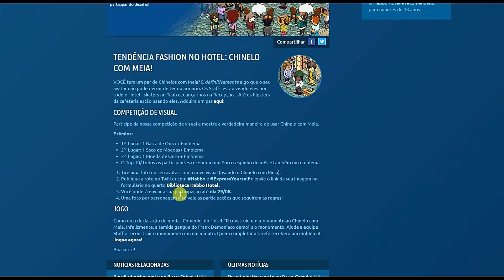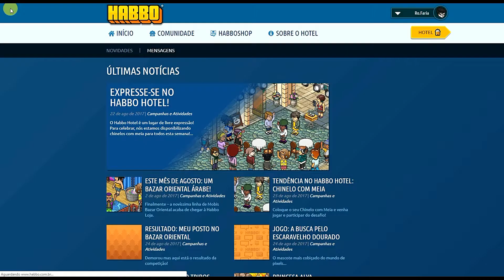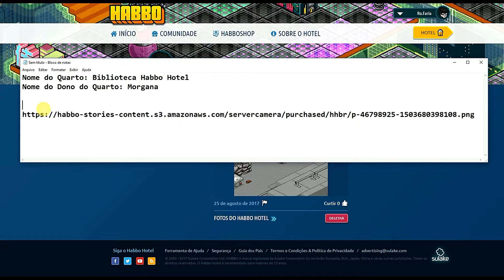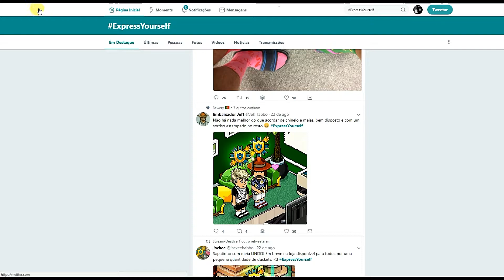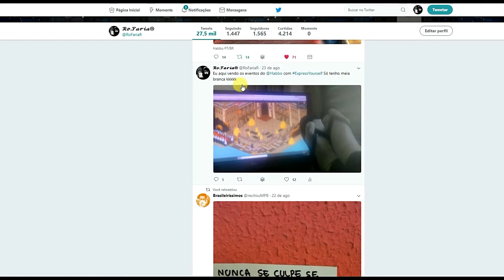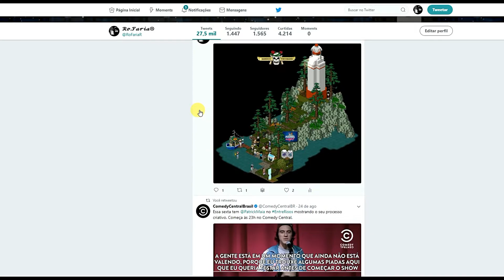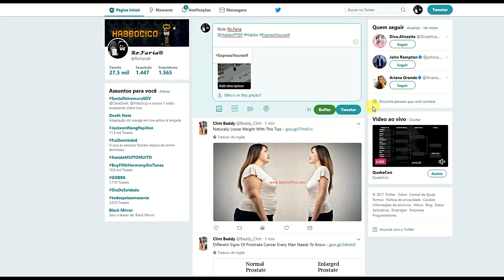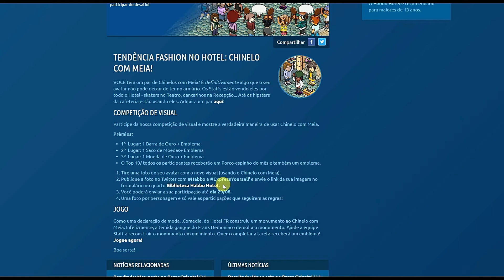EMBLEMA E PORCO ESPINHO: CHINELO COM MEIA HABBO 2017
Habbo Hotel Mundial, lançou a tendência do "Chinelo com Meia", dentro do Habbo Hotel, você pode comprar seu chinelo com meia por apenas 50 Duckets. A roupa não é negociável e apenas usa-se uma vez. E com está moda lançada pelos Habbos, está virando febre todos usarem suas meias no chinelo. Gerentes de todos os Hotéis estão lançando fotos no Twitter do @Habbo e @HabboPTBR usando chinelos e meias. E com está brincadeira Fashion, está divulgando uma atividade aqui no Habbo Hotel Luso- brasileiro/AO, dando de presente uma barra (50 moedas), uma sacola (20 moedas) e uma moeda de ouro (10 moedas), mais emblema exclusivo para quem pegar as 3 primeiras colocações. Os TOP 10 ganharão um Porco-Espinho do mês.

Informações:

Veja o vídeo e faça igual

Quarto do formulário:

Nome do Quarto:

Biblioteca Habbo Hotel

Nome do Dono do Quarto:

Morgana

Link externo para o Quarto: Biblioteca Habbo Hotel

Vídeos de ensinar a pegar emblema no Jogo Oficial Habbo Hotel Portugal Brasil.